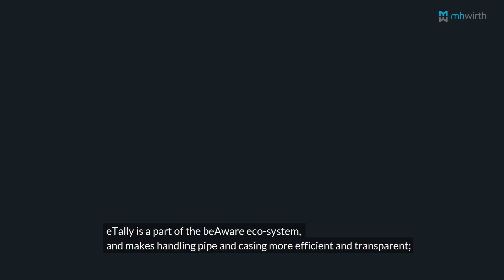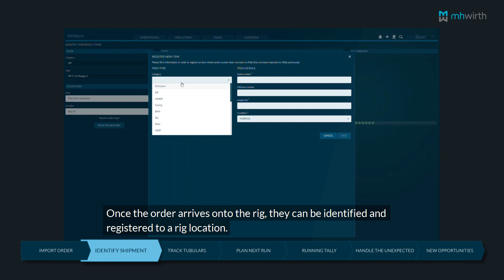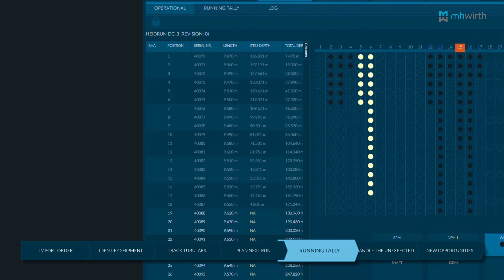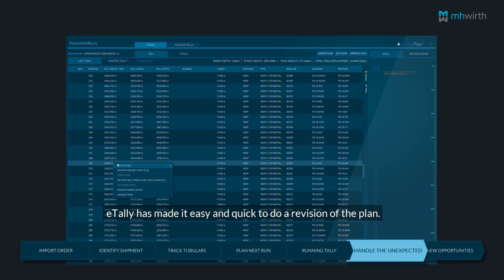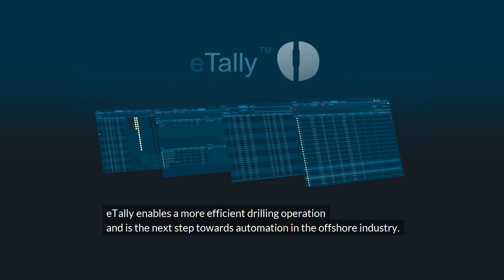HMH eTally™ - DEAL™ Smart Module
HMH’s eTally™ logistic software makes offshore tubular handling more efficient and transparent. Critical data related to the drill string is managed and reported in a user friendly dashboard.

Our digital eTally™ solution provides full control on all drill pipes, casings and drill string components and replaces any manual tally book. Information is transparently presented in user-friendly dashboards and give all stake holders a common knowledge regarding the drilling items.

tallyBase is an offshore digital logistic system for tubulars and a tool for storage and visualization of the offshore inventory list. It forms the basis for our eTally™ solution.